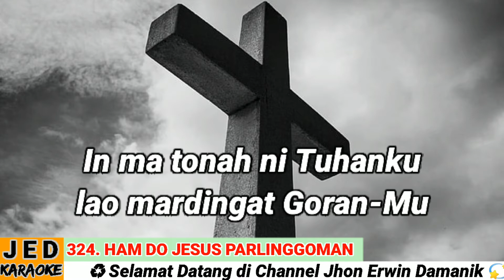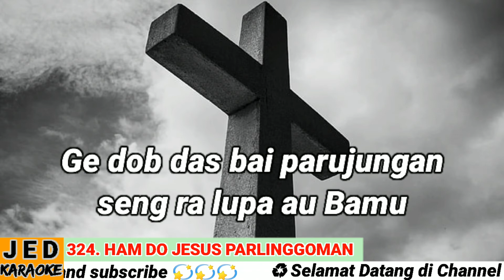DODING HALELUYA NO. 324 (1-2) KARAOKE HAM DO JESUS PARLINGGOMAN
324. Ham do Jesus Parlinggoman

Doding Horja Banggal Napansing

do= g
1. Ham do Jesus parlinggoman, pasonangkon tonduyhin
Rusiani sipanganon ruti pakon anggur in
In do gabe parhiteian daging ampa daroh-Mu
In ma tonah ni Tuhanku lao mardingat Goran-Mu

2. Ham do Jesus ihutkonon bani hasirsiron-Mu
‘Ge buei pe parlajouan sanggah Ham i tanoh on
Paruntolon dageion-Mu ronis das bai silang-Mu
‘Ge dob das bai parujungan seng ra lupa au Bamu.